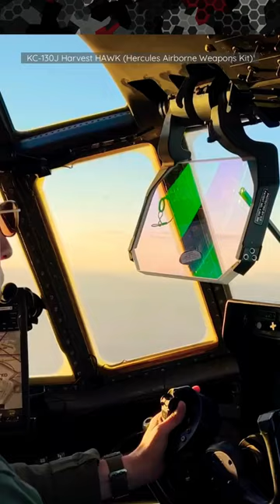Firing AGM-114 Hellfire Missile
Firing AGM-114 Hellfire Missile - KC-130J Hercules